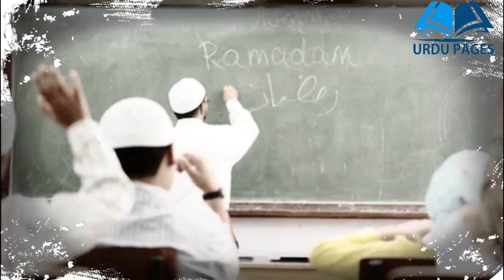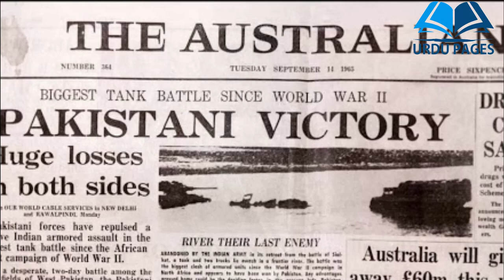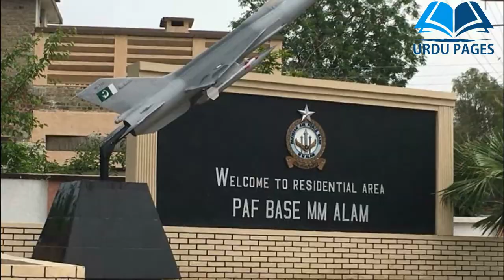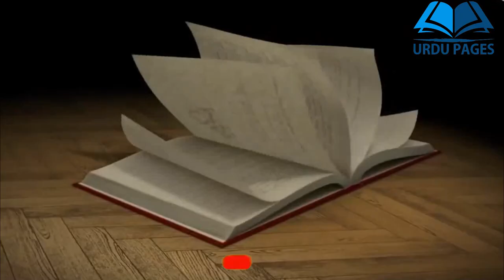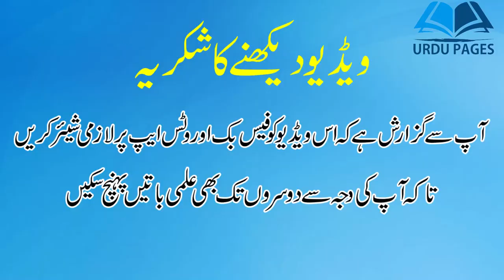M M Alam Documentary | Muhammad Mahmood Alam Biography | ایم ایم عالم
MM Alam | M M Alam Documentary | ایم ایم عالم

Air Commodore Muhammad Mahmood Alam SJ was a Pakistani fighter pilot who was officially credited by the Pakistanis with having downed five Indian Air Force aircraft in 1 minute during the Indo-Pakistani War of 1965, all five aircraft are Hawker Hunter aircraft on one sortie on 7 September 1965.